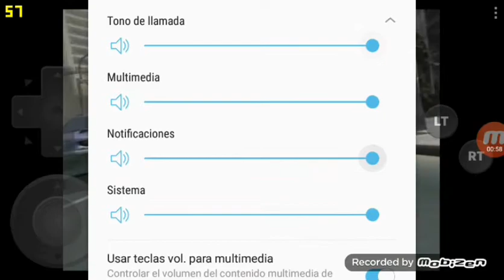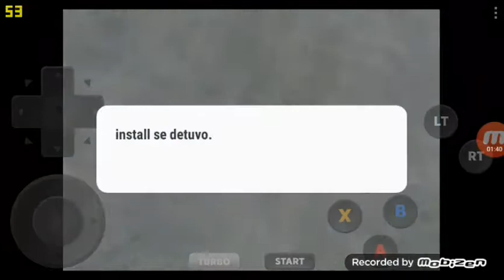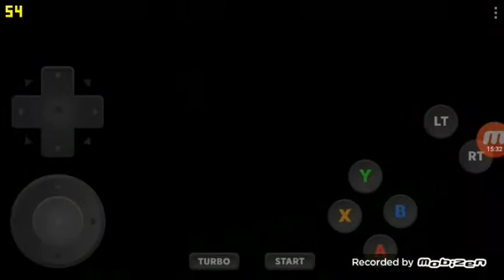sonic adventure 1 #1 las malas palabras otra vez😡